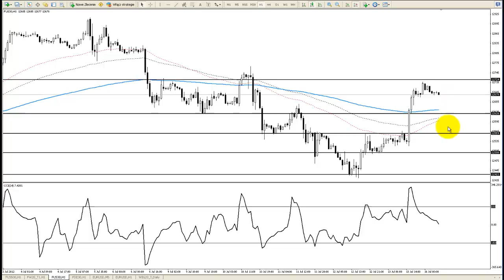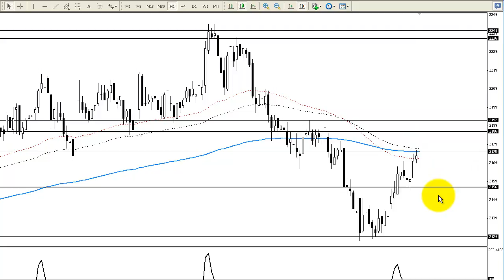Komentarz indeksowy BossaFX 16 lipca 2012 r.